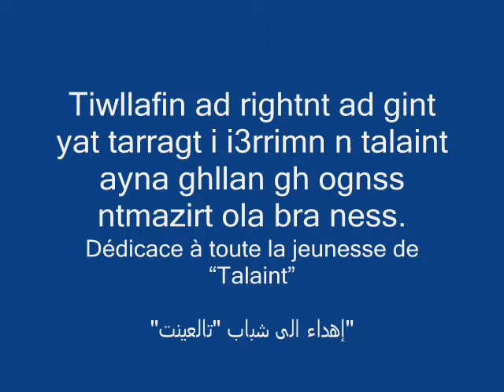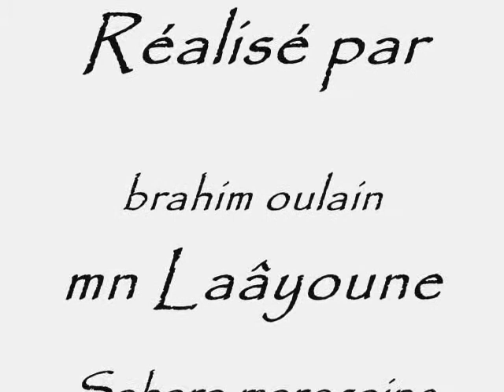Talaint Ourkha - tamazirt nnagh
Réalisé par Ibrahim Oulain